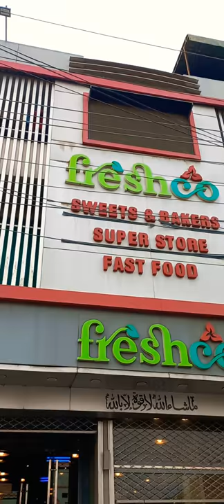Freshco Sweets and Bakers Multan !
Multan best old and famous Freshco sweets & Bakers. Tasty sweets & bakers items 😋 !  tasty Foods in Multan